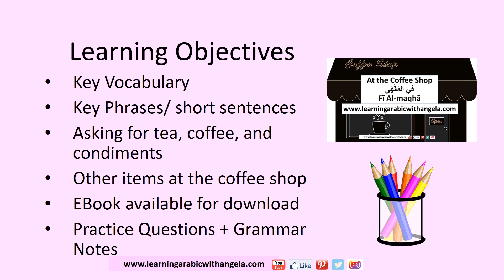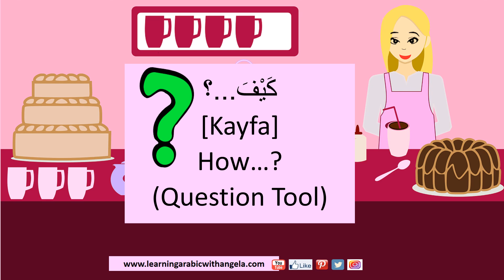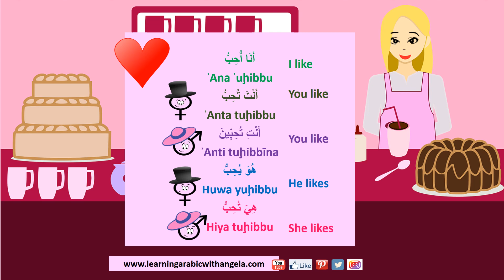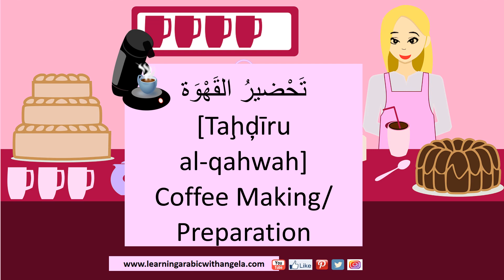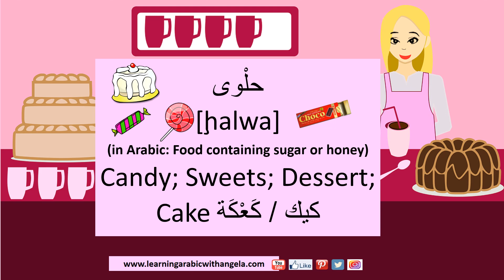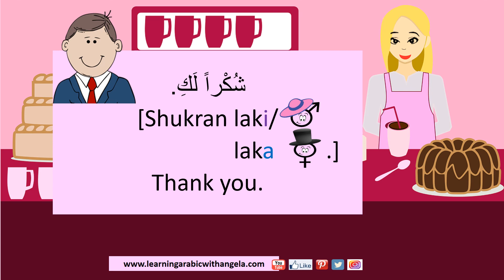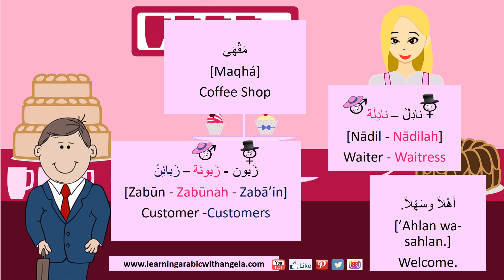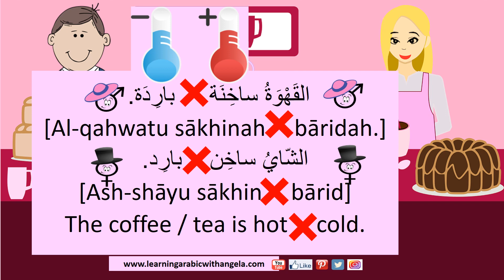At the Coffee Shop- in Arabic Language- Beginners- Conversational Arabic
This lesson will help introduce you to some vocabulary and phrases related to the coffee shop topic in Arabic. I strongly recommend you download the eBook, which has the full lesson, practice exercises, and grammar notes.
Learn some key phrases and vocabulary about: ordering coffee, tea, water, a piece of cake, a cheese sandwich...
As well as describing how you would like your coffee: with or without milk, with or without sugar, with cream...
Not forgetting about polite and courteous phrases in Arabic.
Moreover, in this video there is some grammar explanation, as basic as possible, in relation to the word or phrase explained. The eBook has expanded grammar notes and link to more references.

I am always excited to share new content for learning Arabic with you, and my number passion passion is making FREE quality learning material for Arabic learners. Your feedback is important. Let me know what you would like to see.
Learn Arabic language, conversation and grammar for beginners.
Alphabet and all the phrases you need to know to get by, with English transcription text provided too, so you can start talking in Arabic straight away!

Arabic phrases with English translation and subtitles.
Learn Arabic language through simple, short and purposeful videos to teach Arabic conversation and videos, encourages expanding vocabulary and building correct sentence structure.
You can learn some quick Arabic vocabulary and phrases, on your lunch break or coffee break, or just scrolling on your phone.

Learning Arabic With Angela
Free online Arabic language learning resources for beginners and kids, no-hassle downloads.